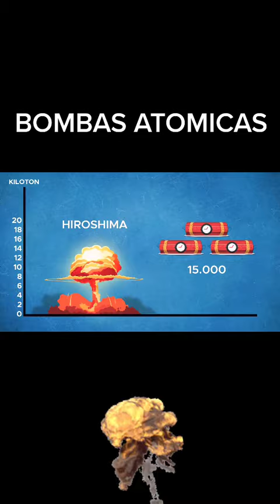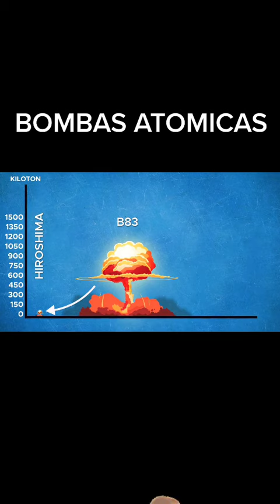Bombas Atómicas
Disfrutenlo y subscribete